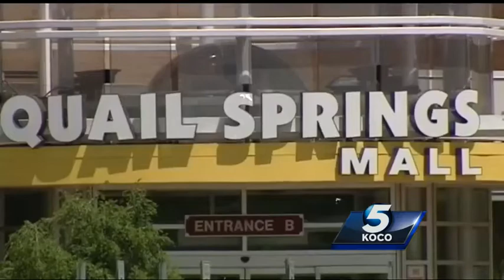Police say man did not commit crime by taking pictures of young girl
Police determined that a man accused of taking pictures of a young girl while at a mall did not commit a crime.